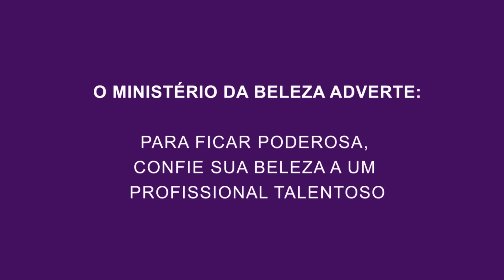Maquiagem Iluminada por Alex Cardoso I Beleza na Web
O makeup artist Alex Cardoso, do salão 1838, em São Paulo, vai te ensinar a fazer uma maquiagem iluminada fácil e prática. Com dicas desde a preparação da pele até a finalização da make, nosso expert tira todas as suas dúvidas sobre como usar iluminador e garantir aquele glow na sua beleza. Quer aprender? Play!

Lancôme Teint Idole Ultra Wear FPS 15 025 Naturel - Base Líquida

Siga a BelezanaWeb
➜ Snap: belezanaweb